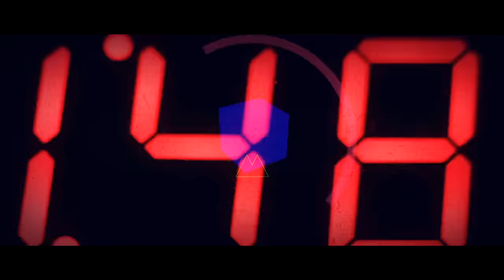Jamiroquai - Space Cowboy (Classic Radio) [Audio]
Lyrics
Everything is good and brown
Oh I'm here again
With a sunshine smile upon my face
My friends are close at hand
And all my inhibitions have disappeared without a trace
I'm glad I found
Oh, somebody who I can rely on.

This is the return
Of the space cowboy
Inter-planetary
Good vibe zone
Stay at the speed of Cheeba
Oh you and I go deeper
Maybe I have to get high to get by, c'mon

Everything is good oh and green
Say, I'm red again
And I don't suppose I'm coming down
I can see clearly so high in the sky
A man with psychedelic picture frames
Of happiness to shade his eyes
He's glad oh that he found
Somebody who he can rely on.

Inter-planetary
Good vibe zone
Maybe I have to get high to get by, oh

Now he's here again
And I don't know what I'd do without him next to me

Say hey everything, everything I've done
Is better now that, now that he's around
Oh, everything, everything,
Everything is so good I've found
Now that he's around
Hey, now that he's around

Everything everything
Everything is so damn good now friend
Hey, and everything is so good and brown

Inter-planetary
Good vibe zone
Maybe I have to get high to get by, yeah

Inter-planetary
Good vibe zone